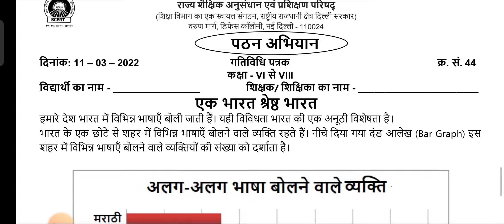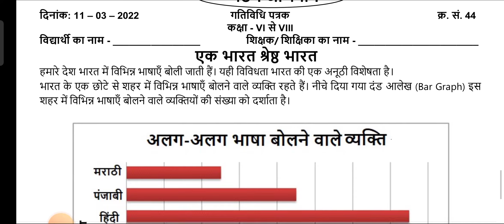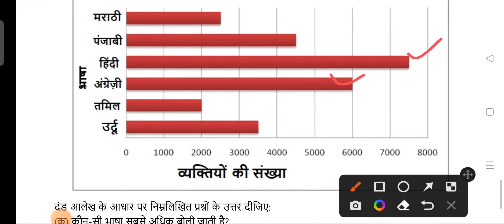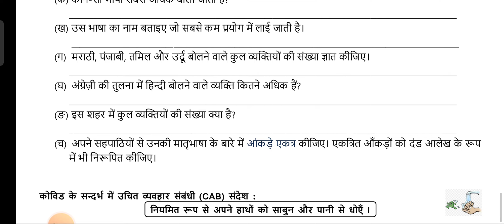6 to 8 class worksheet SNO 44 date with solution BY SIR Saurabh KOHLI